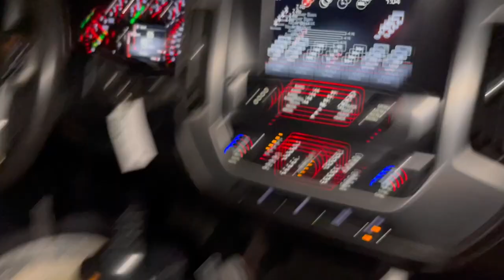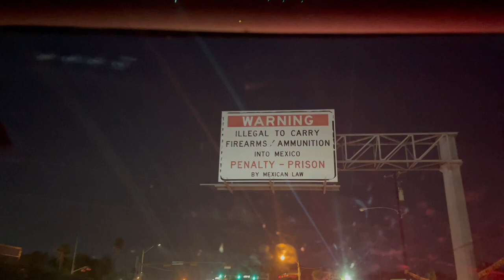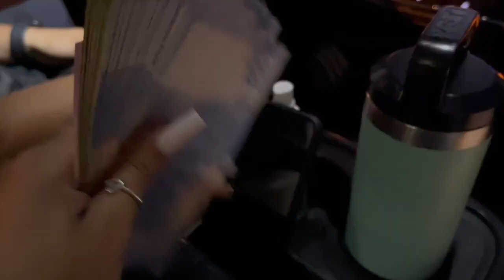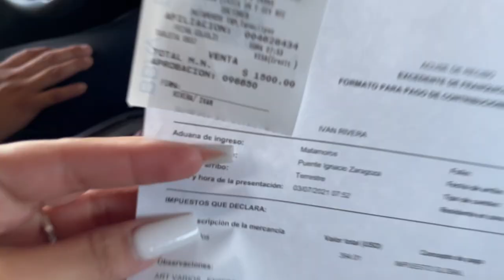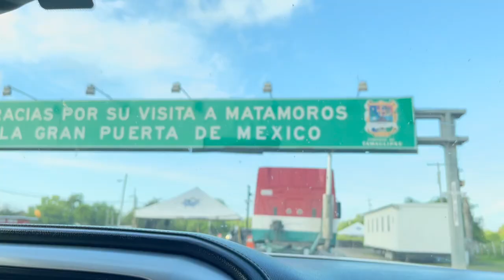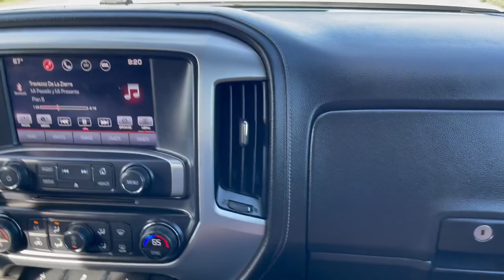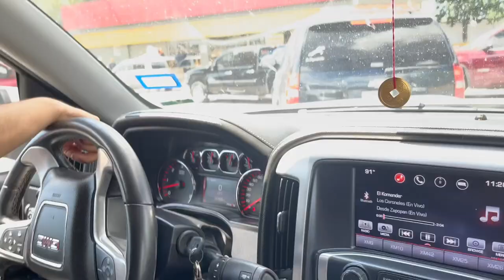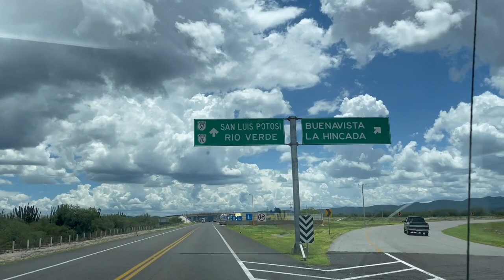ROAD TRIP TO MEXICO SLP! 🇲🇽 | PART 1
Hi guys! I am trying my best to upload more often so please bare with me.